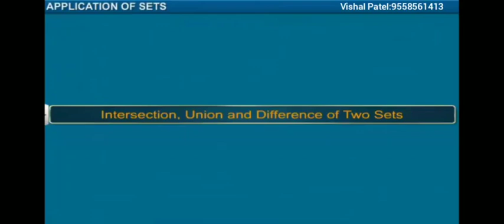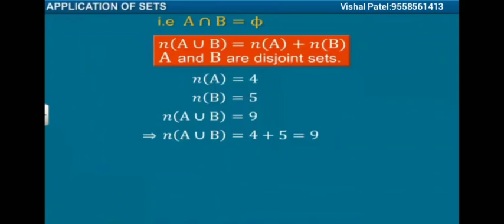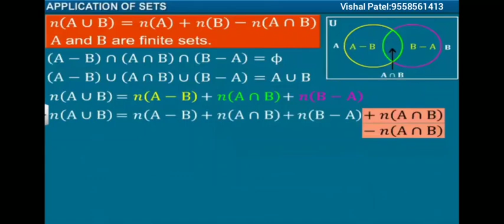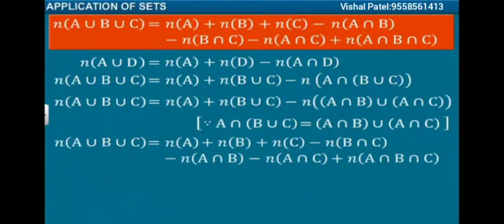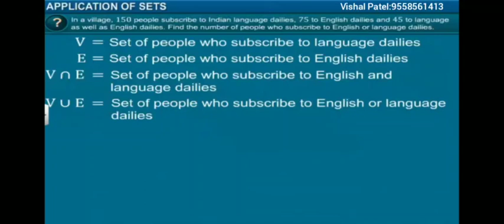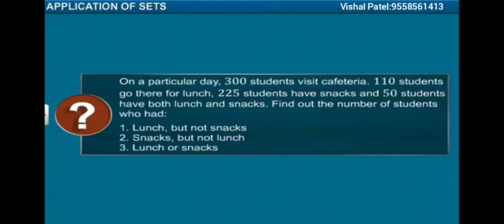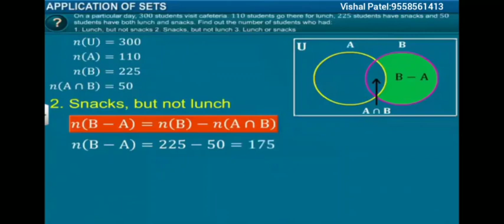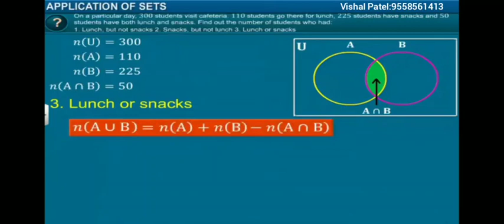Class 11 chap 1 (application of sets)